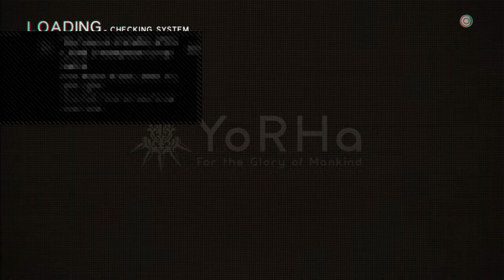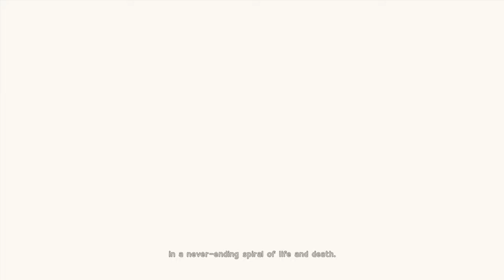Nier automata playthrough